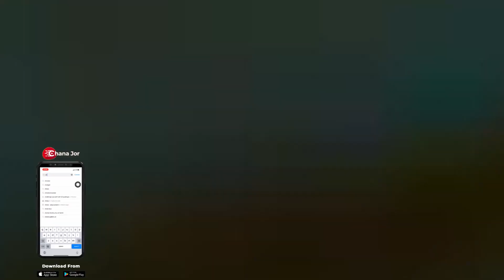Atlee Kumar Wants To Work With Shahrukh Khan Again | Atlee Kumar Upcoming Film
Atlee Kumar wants to work with Shahrukh Khan again. When he was asked about this Atlee said, "Of course, definitely I will crack a subject better than Jawan, and I will go to him for sure. I will narrate it, if he likes, definitely it will happen. I know he loves me a lot... he is something else. He is always an energy to go. He is the best man I have seen in my life. Thank you, Shah Rukh sir. I will come to you once I crack something greater than Jawan. I will definitely come to you".